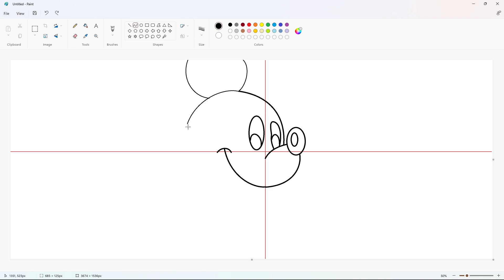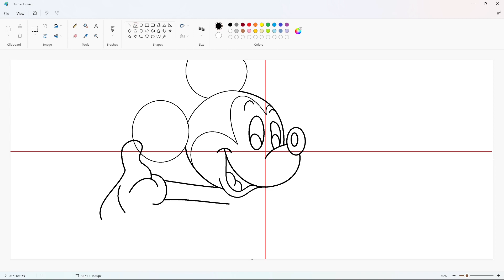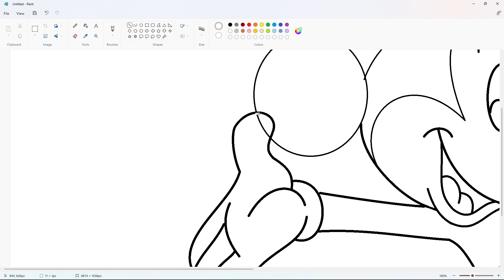How to draw Mickey Mouse using MS Paint | How to draw on your computer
In this video, I will show you how to draw Mickey Mouse on your computer using Microsoft Paint. Have Fun!